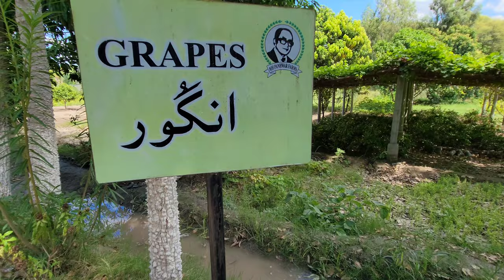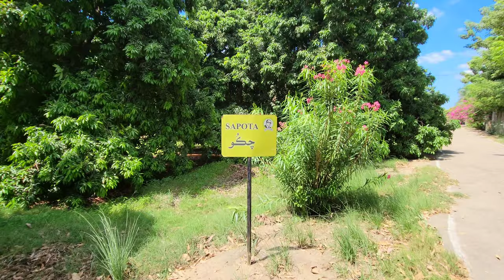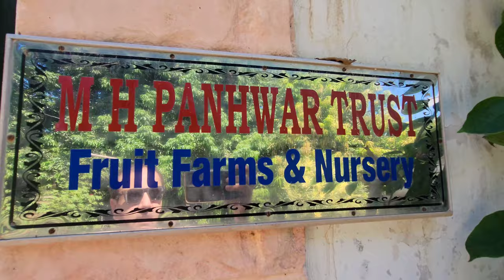MH Panhwar farm house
Muhammad Hussain Panhwar(Sindhi محمد حسين پنهور ) popularly known as M.H. Panhwar was born on 25 December 1925 in village Ibrahim Panhwar district Dadu Sindh. Professionally he specialized in ground water development, earth moving, agricultural machinery, water logging, salinity control drainage and agriculture. He worked with government of Sindh and West Pakistan as Agriculture Engineer for 12 years. From 1970 onwards till 2007 he ran a consulting company specializing in irrigation, water logging, drainage, agriculture, scientific equipment and horticulture. He had written 10 books on ground water in Sindh and many articles on Thar and Kohistan deserts of and engineering. He was also awarded Sitara e Imtiaz by the president of Pakistan

In 1964 he established a horticulture farm, specialized in fruit crops. This was converted into a research farm for introducing new fruit crops suiting climate of Sindh in 1985 and has developed many new varieties of fruit crops, which include 17 of mango 6 of lychee and many others. He was author of 36 books on culture and post-harvest of fruit crops. Many of them are not printed yet.

Considered as one man Sindhologist his hobby was studies of Sindh and he had published more than 500 pages on various aspects of Sindh. Ten more books on Sindh are ready for press. His personal library has some 50,000 non fictional books almost equally divided on Sindh, horticulture, engineering and environments etc., this library will be open for researchers by M. H. Panhwar trust which is run by his wife and sons. He widely traveled but lived at 157-C, Unit No.2, Latifabad, Hyderabad (Sindh), Pakistan, from where he ran his consultancy and research work he also maintained an office at 54-D, Block-9, Clifton, Karachi, Pakistan. He had four sons, Rafi Hussain (who died in 2004), Tariq Hussain, Sani Hussain and Muhammad Ali, all settled in USA. His first wife died and his second wife Farzana a bio-chemist has authored many books and attended many international conferences.

In June 2003 Mr. M. H. Panhwar established a trust to undertake social work in Sindh. He has transferred his home, office, agriculture land comprising a farm/orchard and other property in the name of the Trust. The trust is now managed by his wife and sons and it plans to open an agriculture research center at his farm near Tando Jam and build a new structure for research library at his house in Latifabad.